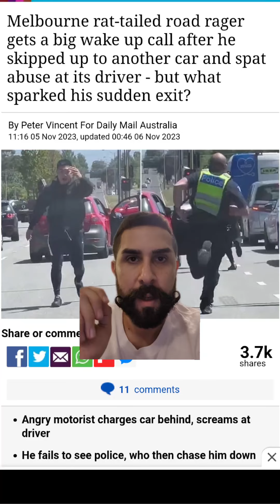The rat tailed road rage incident